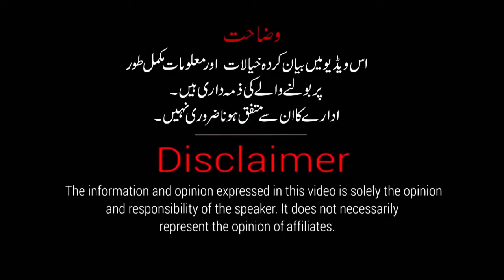Attack on Hamiza after allegation about Pakistan team caption Babar Azam | Daily Qudrat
How did Babar Azam and Hamiza Mukhtar come into being, how true is Babar Azam's claim, what sacrifices did Hamiza Mukhtar make for Babar Azam?

بابر اعظم اور حامزہ مختار کا تعلق کیسے بنا،بابر اعظم کا دعوی کہاں تک سچا ہے،حامزہ مختار نے بابر اعظم کیلئے کون کونسی قربانیاں دیں؟